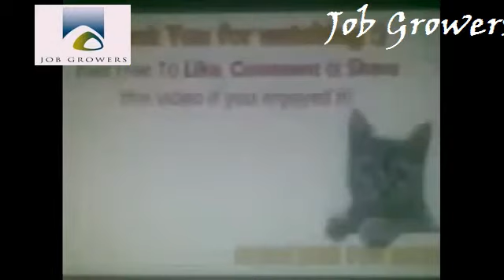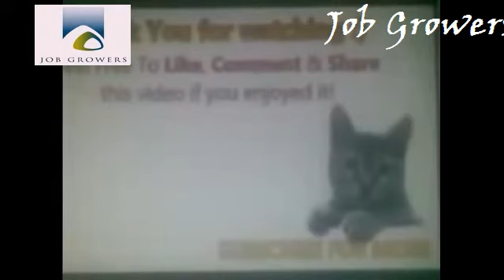Job Growers 715